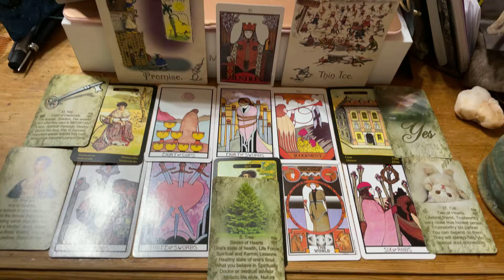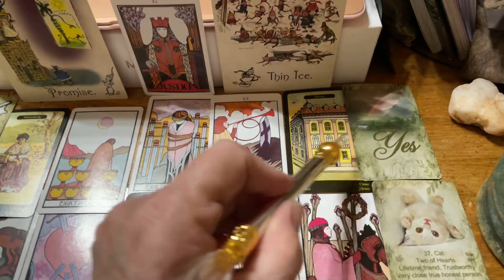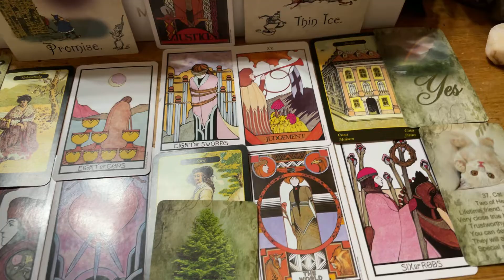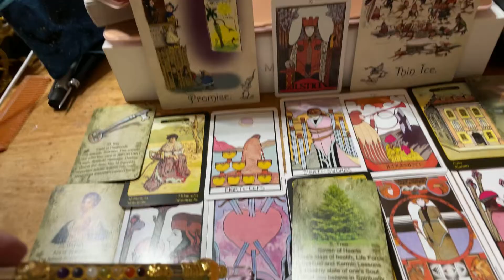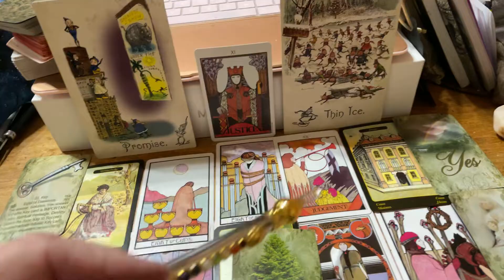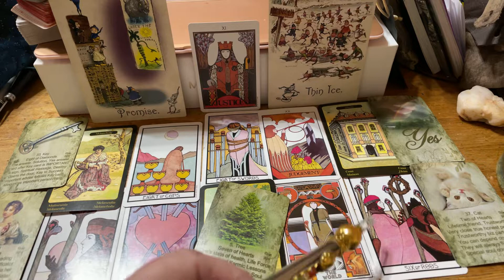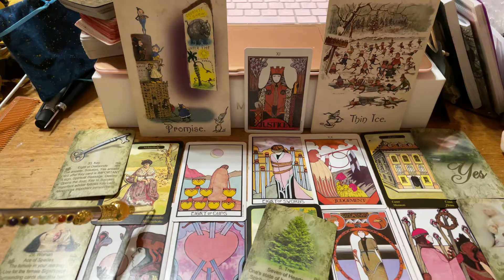Green New Deal Versus Traditional Power